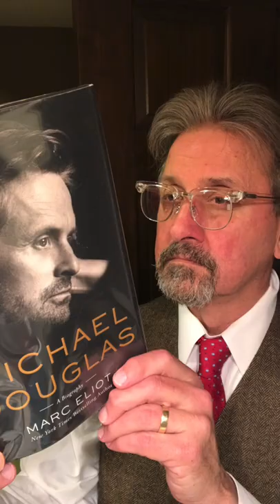Ant-Man Cosplay: Hank Pym Pics from Wizard Comic-Con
My cosplay character is Dr. Hank Pym, as portrayed in Marvel's Ant-Man movies. I first assembled the look (and grew a goatee) for the 2018 Wizard World Comic Con in St. Louis, and was so relieved at least some people knew who I "was." Itching to try out the look again -- and by itching, I mean the goatee. (scratch scratch)

P.S. Ant-Man and the Wasp: Quantumania in theatres 02/27/23.